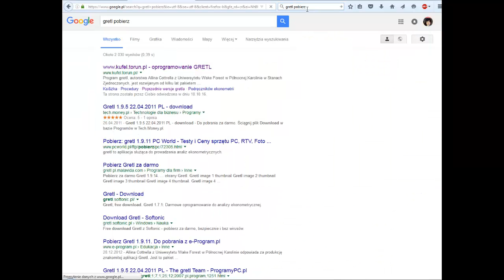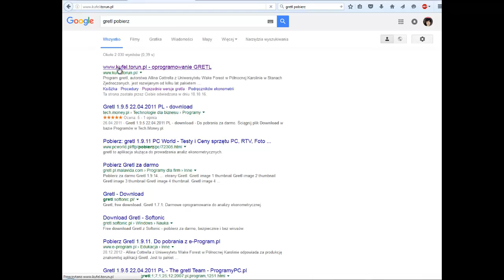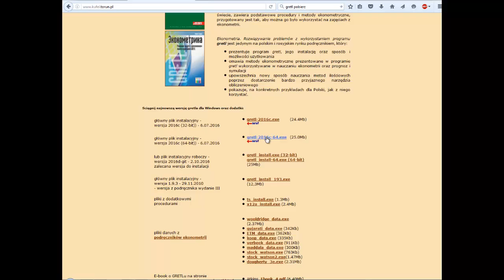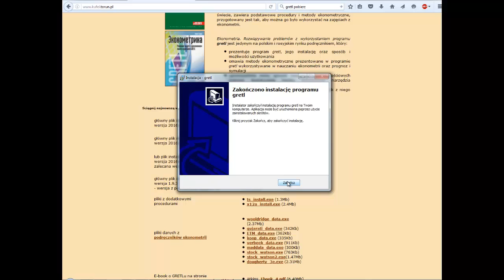Przygotowanie danych - instalacja programu Gretl na komputerze przygotowanie do pracy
jako sprawdzone źródło plików instalacyjnych do programu Gretl.
Film przedstawia jak w kilku krokach zainstalować można program Gretl.